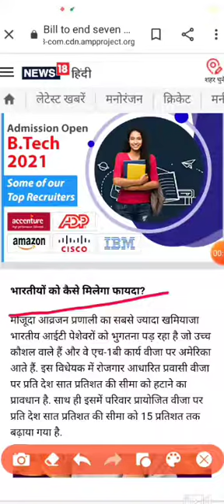अमेरिका में ग्रीन कार्ड पर हर देश के लिए 7% की सीमा हो सकती है खत्म, भारतीयों को होगा फायदा .